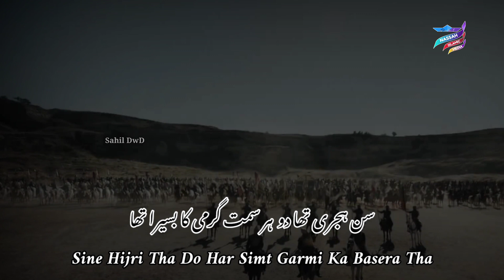17 Ramazan status || Badar Ka Din 17 Ramazan || New Ramazan status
New Ramazan Status
Arabic Ramazan Status
Welcome Ramadan
Ramazan Nasheed
New Ramazan Naat
Ramazan Background video
Ramazan video
Ramazan Special video
Ramazan Mubarak
Ramazan Mubarak Video
Ramazan Background 4K Video
Ramazan Green screen video
Sahil DwD
Sahil dawood
Jumma mubarak
Naat shareef
Sahil dawood
Islamic videos
Arabic video
Naat video 2021
Hamd video
Urdu video
Nazam video
New kalam watsapp status
New kalam
Jumma mubarak
Jumma status
Eid watsapp status
Eid mubarak
Eidul Adha
Independent watsapp status
Independent day
Republic watsapp status
Republic Day
Tariq jameel watsapp status 2021
Tariq jameel
Islamic State
Nassah Islamic media
Sahil dawood
Hajj status
Ramadan status
Eid status
Islamic watsapp status
Snap chat
You tube
Sahil dawood
Nassah Islamic watsapp
Makkah
Madeena
Kaba hajj
Mherab
Naate sarkar
Shot videos
Arabic watsap status
jumma watsapp status
jumma watsapp status new jumma mubarak watsapp status Arabic watsapp status new